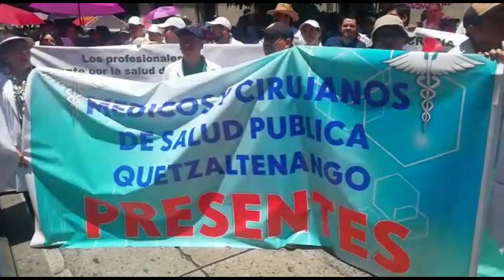Trabajadores de Salud exigen aumento de salario y estabilidad laboral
Los médicos cirujanos, odontólogos, anestesistas, nutricionistas, trabajadores sociales, enfermeras profesionales, químicos farmacéuticos y biólogos, médicos residentes, jefes especialistas, jubilados e integrantes de colegios de profesionales, unos 600 empleados del área de salud, exigieron al Estado equiparar los salarios y que les brinden estabilidad laboral en sus contrataciones.